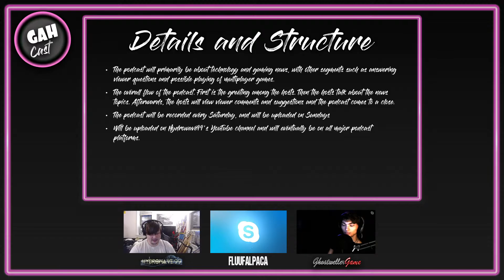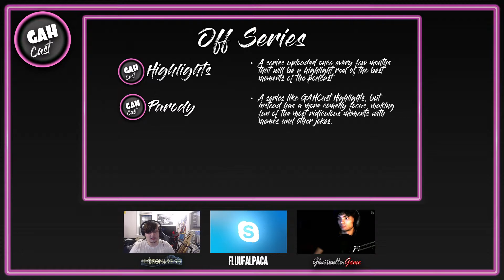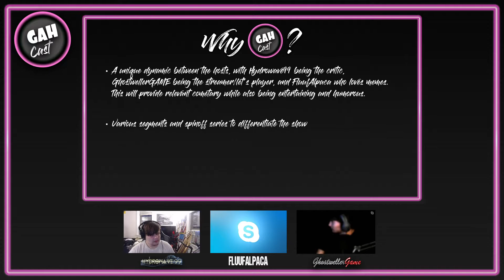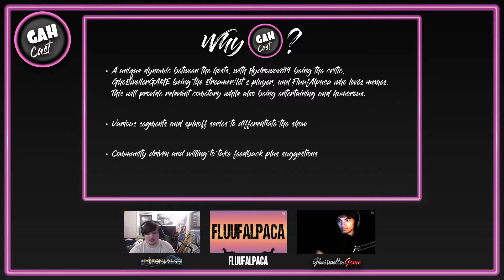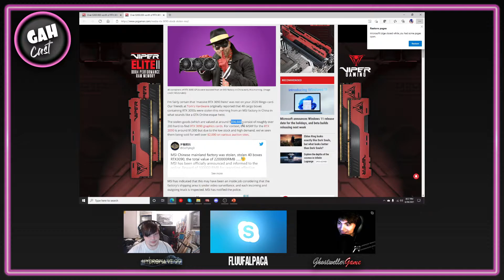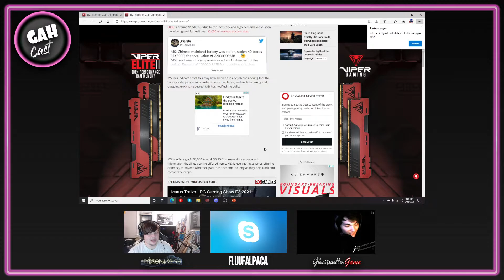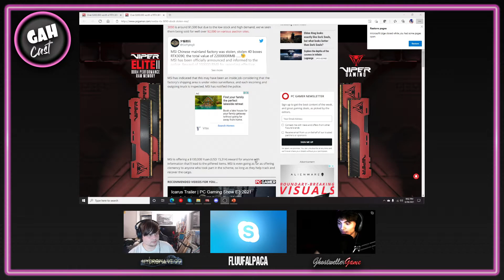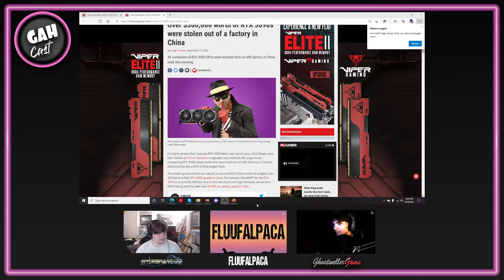GAHCast Episode 0 - The Beginning of Something Amazing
Welcome to GAHCast, a new and exciting podcast hosted by Hydrowave99, FluufAlpaca, and GhostwellerGAME. Together, they will discuss the news within technology, gaming, and other facets that they are interested. In this introductory episode, you get to understand what makes GAHCast an exciting new series from these three creators.